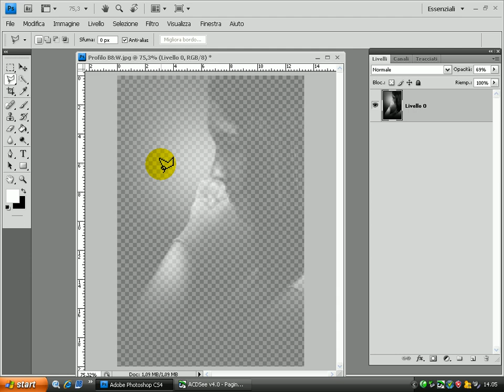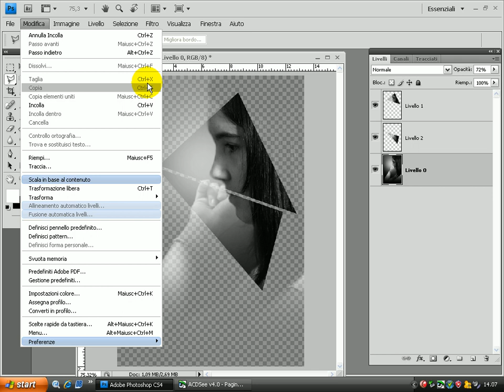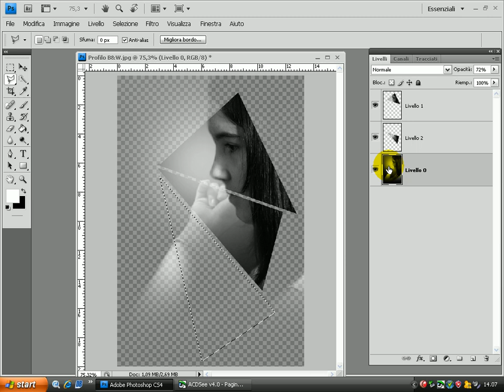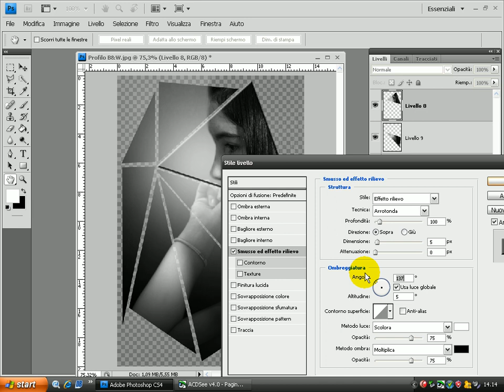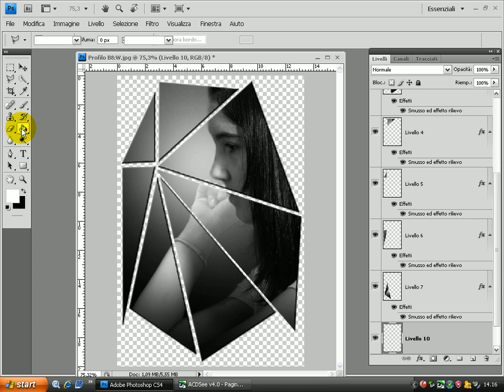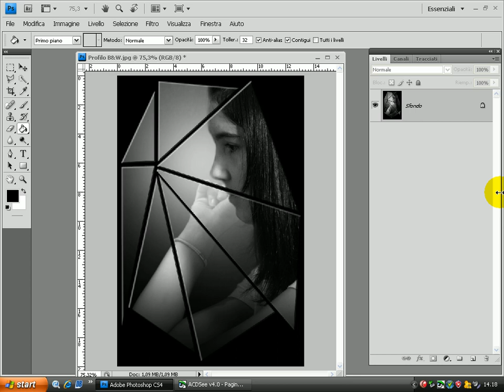Photoshop tutorial italiano - collage immagine spezzata parte 1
Ricreiamo un particolare collage su una unica immagine, simulando frammenti di vetro poi ricomposti. Realizzato da Luciano Boschetti, fotografo.